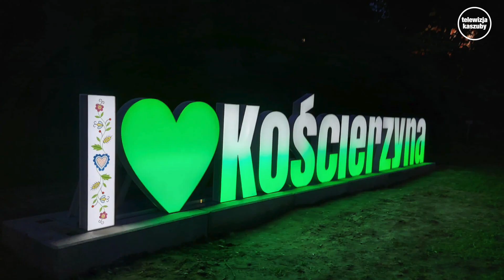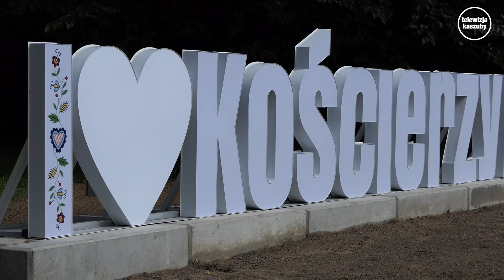I love Kościerzyna - nowa atrakcja w Kościerzynie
24 sierpnia na skwerku przy ul.Szopińskiego w Kościerzynie zamontowano nową atrakcję turystyczną. Jest nią podświetlany napis I(love)Kościerzyna.